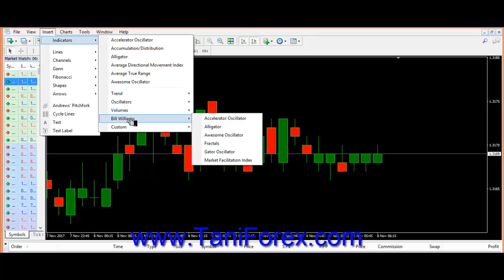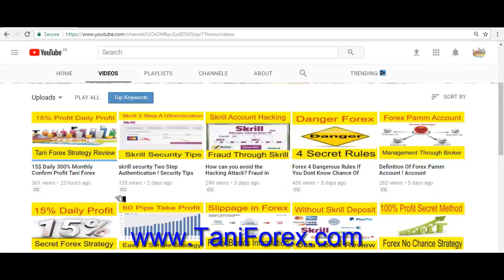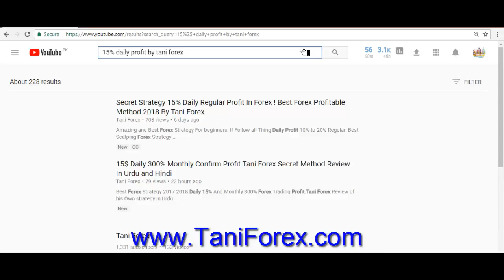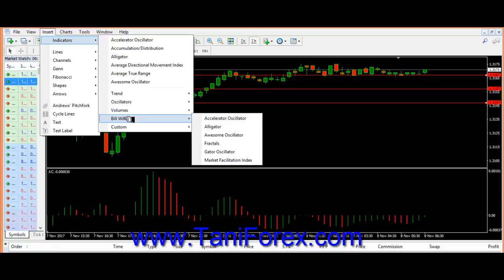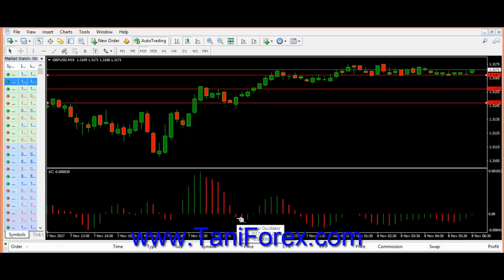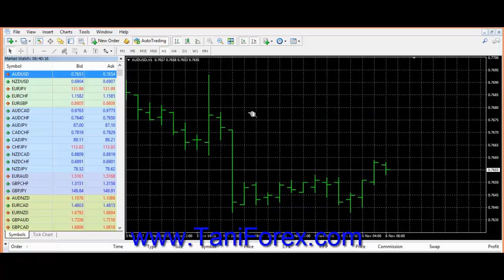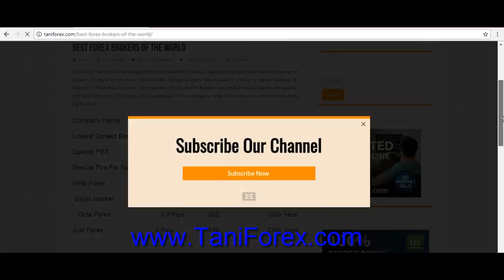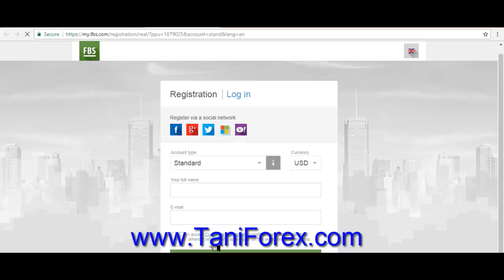Best Scalping Forex Trading Strategy For Mobile And PC MT4 Tani Forex New Tutorial In Urdu and Hindi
Today new 10 Pips Profit Strategy that work on Mobile and Laptop MT4. Awesome Forex Accelerator Oscillator Indicator strategy, all information in Urdu and Hindi by tani forex. For more information must visit